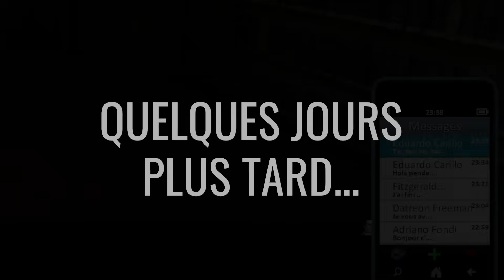A DEUX DOIGTS DE LA MORT !! 😰 (suite du let'splay)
Bientôt la fin du let's play ? La mafia est prête a tout pour venger les siens...